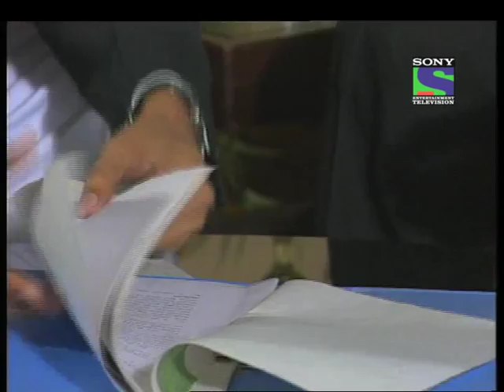Ek Mahal Ho Sapno Ka - Episode 302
The story revolves around the life of a business tycoon, Purshottam Nanavati, who leads his joint family of four married sons. It focuses on the trials & tribulations that a joint family faces, whether it is due to the family members' separation or their union. In addition, it shows how the family members find ways to cope with these differences.